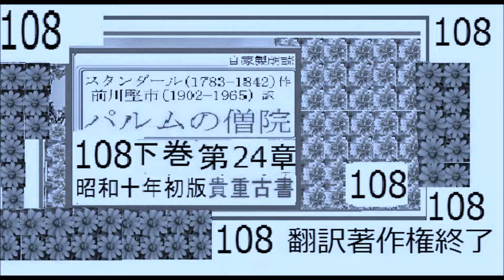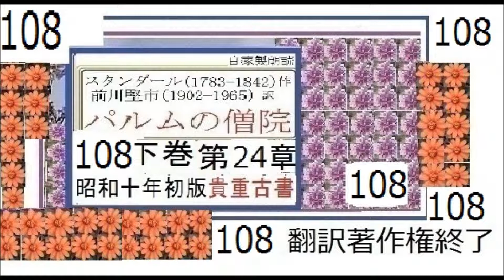「パルムの僧院,108,」,作,スタンダール, 訳,前川堅市,※,朗読※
サブチャンネルで、新シリーズはじめました

このチャンネルは、現在「収益不可」と通知されています、
この審査へのフィードバックによる、復興支援をお願いしています
手順
このチャンネルのトップページを開き、
の右上の小さい三つの点を、クリック
→一番下「ヘルプとフィードバック」をクリック
→「フィードバックの送信」をクリック
→「状況説明欄」に記入
例：このチャンネルが収益不可の通知を受けているそうですが
判断ミスと思われますので、再審査お願いします・・・など各自で
→「送信」をクリックして、完了となります。

イサナチャンネルも、不可になりました、以後、当面のメインは、
イグ３朗読舎になります。

全文一挙,「受難の通人,」,作,野村胡堂,「銭形平次捕物控,」より,,※朗読,by,イグ３,朗読舎，

朗読4,完,「買った遺書,」4/4,,野村胡堂,「銭形平次捕物控,」より,【解説,朗読,】,by,イサナ,朗読館,
【朗読,解説,】64「山本周五郎,作品へのコメント,64,2022,2/9,篇,」移転新規その,64,　2/9,篇,※DJ,イサナ,朗読館,64

初新1,「平家物語, 1,,」,現代語訳,尾崎士郎,※【解説,朗読,】,byイサナ※初回スタート！
☆同時進行、原文朗読
サブチャンネル　イグ３朗読舎　では、ロシアの最高峰「アンナカレーニナ」を朗読中
連続編集１,,「アンナ　カレーニナ,1-5,」,作,トルストイ,　訳,　米川正夫,※朗読、by,イグ３朗読舎※イグ３は、イグサ、イサナのサブチャンネルで同一人が朗読、編集しています

現在、このイグサチャンネルは、復興に向けてデータ作業中です。いくつかは、見られなくなっています。他のチャンネルにリニューアルされる場合もあります。なくなりきりには、なりません。

イグ３,朗読舎,は、イグサ、イサナのサブチャンネルで、同一人が朗読・運営しています。フェイクではありません。
※近代ロシア文学を古訳で　読む,
朗読,78,「アンナ　カレーニナ,77,」2-31,散歩,(連続編集６の続き）,作,トルストイ,　訳,　米川正夫,※近代文学を古訳で　読む※イグ３,朗読舎

「神州天馬侠,１,序,第一篇,武田伊那丸,１」,作,吉川英治,※【解説,朗読,】,by,朗読新館,

新,朗読,１,「パルムの僧院,」,作,　スタンダール,　訳,前川堅市,※解説,朗読,イグサ※初回,スタート,